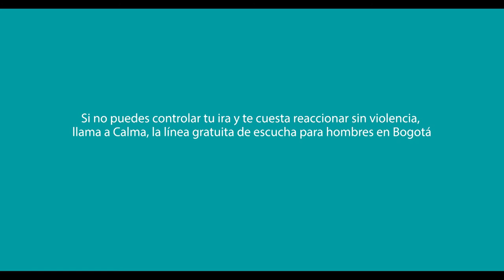CALMA - Capítulo 6